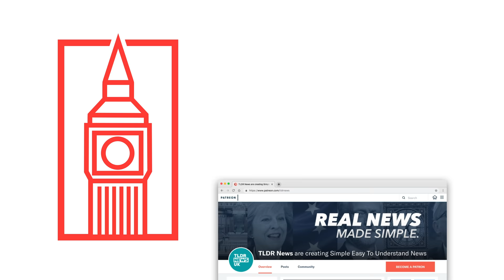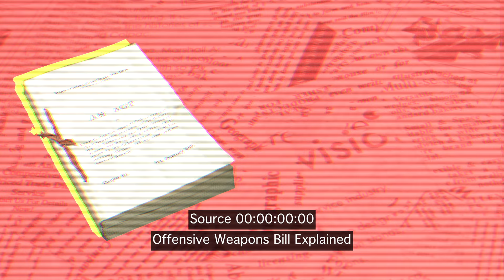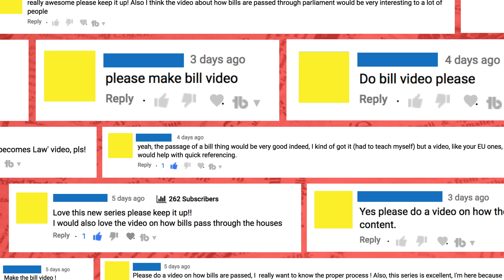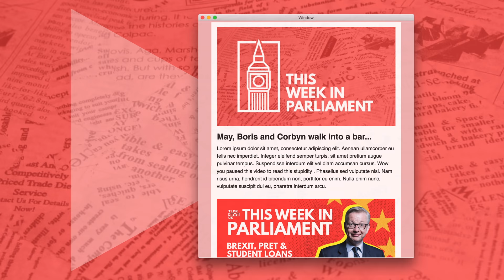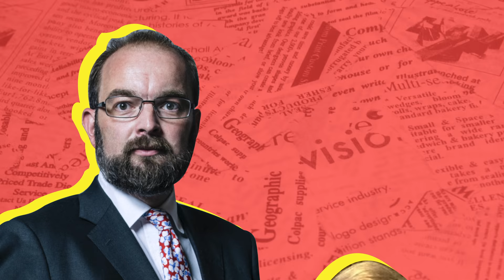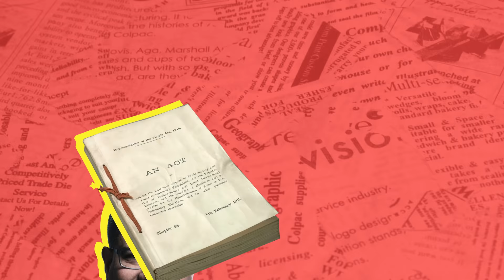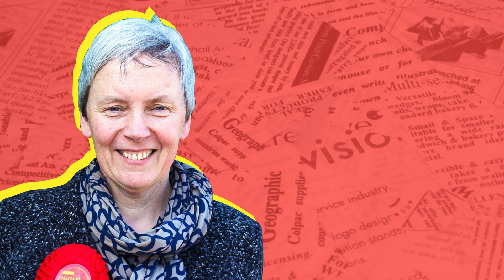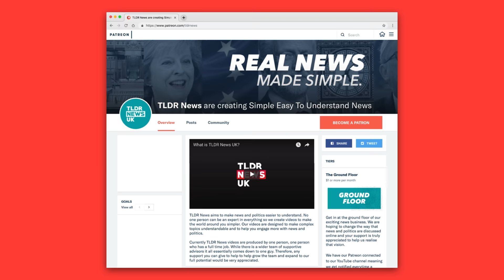Universal Credit and Alleged Bullying - This Week in Parliament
This Week in Parliament is a series we are currently trialling where we keep you up to date with the latest news from the UK's Parliament. This week we discuss issues including the issue of bullying in Parliament and the allegations against Speaker John Bercow, the Universal Credit controversy, obesity in children and overseas voting rights.

All MP images were cropped to fit the video's aesthetic but full versions of the images can be found